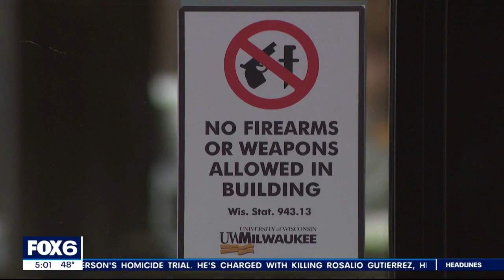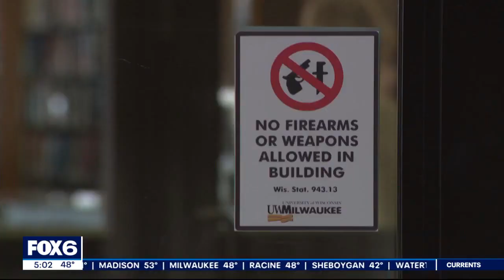UWM library gun incident; man accused was 'just getting high' | FOX6 News Milwaukee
A Milwaukee man seen with a gun at the University of Wisconsin-Milwaukee's Golda Meir Library on March 16 is now charged.